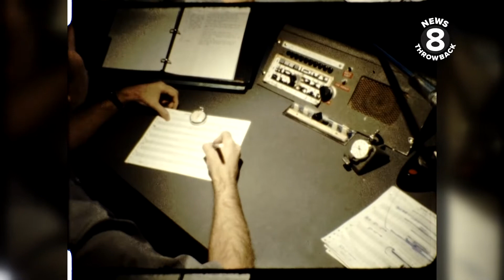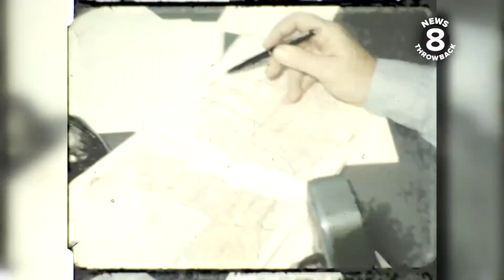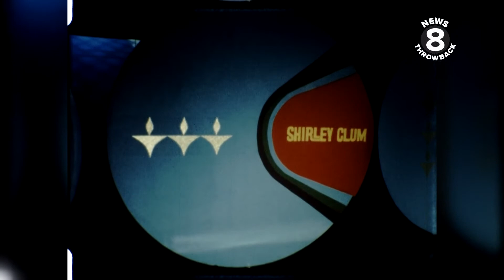CBS 8 San Diego News Operations in 1969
Silent and sound.
Fascinating look inside television news operations at KFMB-TV. This was the old building on 5th and Ash--it was demolished in 1977 as it was deemed unsafe. This film reel covers all aspects of news production in those days. Longtime photographer Ben Cutshall (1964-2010) is at 2:57 splicing film. Weatherman Doug Oliver is at 4:00. News anchors Ray Wilson and Bob Regan prepping for newscast
--Ray busy typing. Reporter Jonathan Dunn-Rankin at 4:20. 5:22-5:49/ 5:53-6:33. Photographer Carl Gilman at 7:04. Crews out in field. Anchor/reporter Shirley Clum 7:38-8:53--getting ready to go on air. Cameraman follows him from the newsroom, down the hallway, into the studio, and prepping for broadcast. This film was found in a box and digitized in 2020.